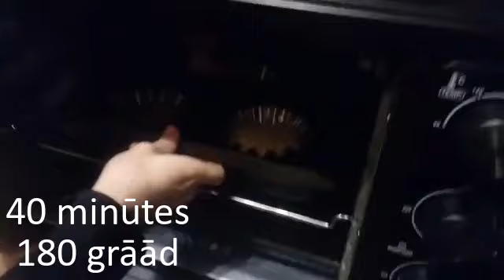Sliktā Gatavošanas Meistarklase/Krēma karamele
Cenšos pagatavot dārga restorāna saldo ēdienu ar dažām sastāvdaļām mājās,vai man tas izdevās? Skatieties video lai noskatidrotu :)